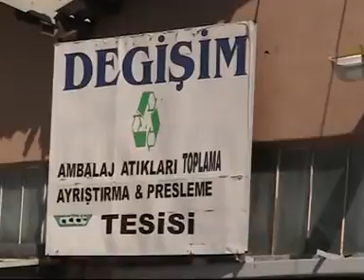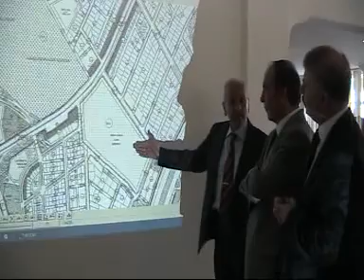Sokak ve Caddelerdeki Çöp Poşetlerine Cezalar Yolda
Başkan Akkaya Geri Dönüşüm Tesislerinde İncelemelerde Bulundu Ve Vatandaşlara Seslendi: "Sokak ve Caddelerde Vatandaşlarımız Çöp Poşetlerini Kaldırımlara Bırakmasınlar; Çöp Alma Belirli Saatlerde Yapılmaktadır; Bundan Böyle Cezai Müeyyide Uygulanmaya Başlanacaktır"

Burdur Belediye Başkanı Sabahattin Akkaya, Organize Sanayi Bölgesindeki özel sektöre ait Değişim (Ambalaj Atıkları Toplama, Ayrıştırma ve Presleme) Çöp Geri Dönüşüm tesislerinde incelemelerde bulundu ve çöp toplamayla ilgili bir basın açıklaması yaptı. Başkan Akkaya, çöplerin belirli saatlerde toplandığını, artık konteynır döneminin geçtiğini, vatandaşlardan çöplerini kaldırımlara bırakmamalarını, çöp toplama aracının geliş saatine göre çöp poşetlerini çıkarmalarını, aksi takdirde Belediye olarak cezai müeyyide uygulamaya başlayacaklarını belirtti.

ÇÖP POŞETLERİNE CEZA YOLDA
Güven Çöp Geri Dönüşüm tesislerini ziyaret ederek ilin çöp toplama ile ilgili sorunlarına değinen bir basın açıklaması yaptı ve vatandaşlara çöp toplamayla ilgili uyarılarda bulundu. Kaldırılan konteynırların artık geri yerine konmayacağını, kaldırılmayanların yakında peyderpey kaldırılacağını, artık konteynır döneminin tarihe karıştığını, çöplerin her yerde farklı saatlerde gerçekleştirileceğini, hangi mahallede hangi sokağın hangi saatlerde çöplerinin alınacağının ilan edildiğini belirten Başkan Akkaya, vatandaşlardan sokak ve caddelere, kaldırımlara çöp torbalarını koymamalarını, çöp aracı gelince ona teslim etmelerini istedi. Başkan Akkaya bu kurala uyulmaması halinde artık cezai müeyyidelere başvurmaya başlayacakları konusunda uyarıda bulundu.